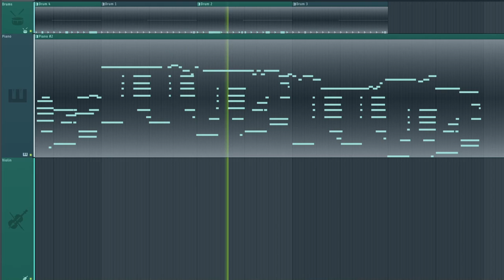Piano and Violin | "Take a Break"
A short composition made in FL Studio 20 using piano and violin. It has a lo-fi kinda vibe. I love making these kind of compositions so I hope you like it as well :D.

 @AZALI00013   Thoughts ? :D